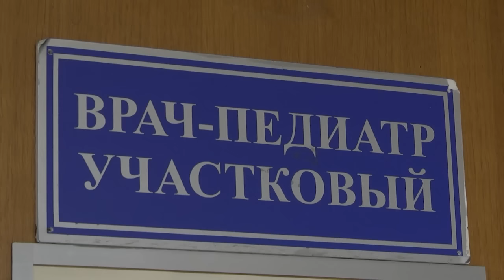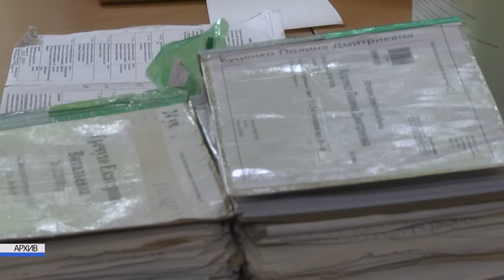2024-02-09 В Брестской области зафиксирована вспышка кори: почему и что делать?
В Брестской области зафиксирована вспышка кори. Это острое, инфекционное заболевание, характеризующееся лихорадкой, общей интоксикацией и сыпью. Сегодня первый регион лидирует по числу заражений данным заболеванием, более - 60% от числа зарегистрированных пациентов. Почему на Брестчине зафиксирован рост болезни, как предупредить заражение и причём здесь прививки? В эфире Буг-ТВ опытные специалисты подробно расскажут обо всех нюансах
*Наши контакты:*
✅Телефон горячей линии:
54-63-67